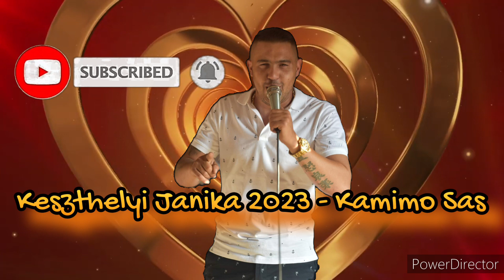Keszthelyi Janika 2023 - Kamimo Sas (Bomba)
Eredeti dal: Markus / Yamaha Boss